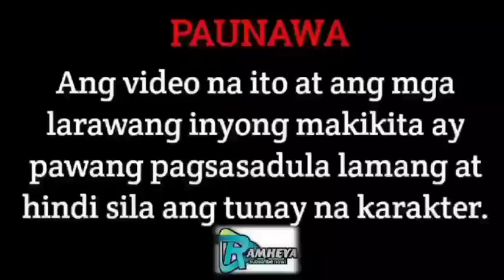PART 18: ONE NIGHT MISTAKE WITH THE BILLIONAIRE | RAMHEYA TV